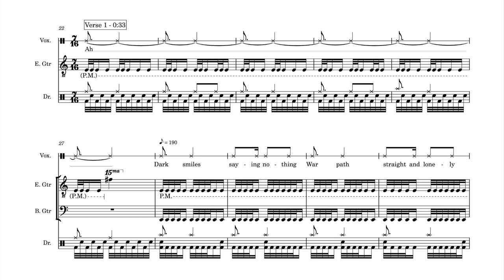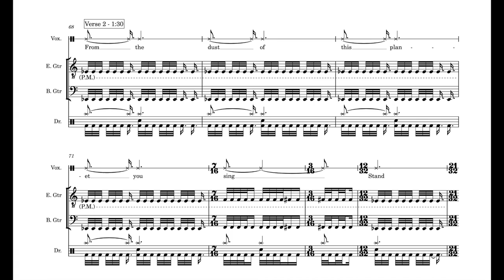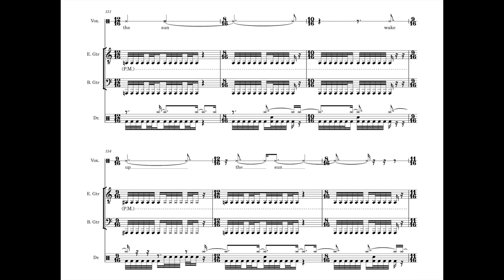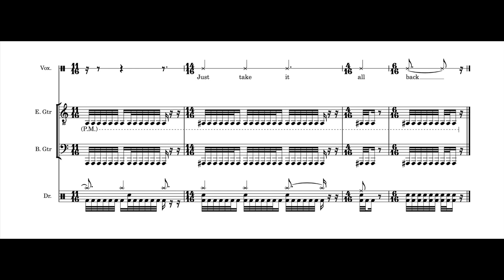"From The Dust Of This Planet" transcription and MIDI re-creation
Spent a few months transcribing this, much easier than my first Car Bomb transcription was. As usual, the focus was getting a rhythmic skeleton and I didn't do much work chasing down all Greg's crazy pitch effects.

(slightly cleaned up from what shows on the screen).

If anyone wants to do the annoying tedious work of translating this into a nice-looking GP file send me an email and I can send you the MIDI file to get things started.

If just one person found my thumbnail as funny as I do I'll consider this video a success.